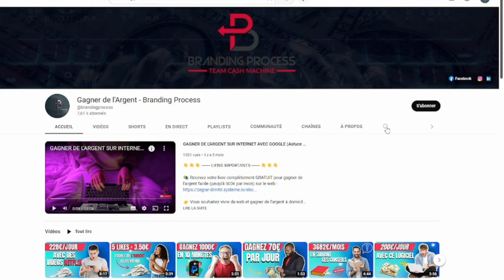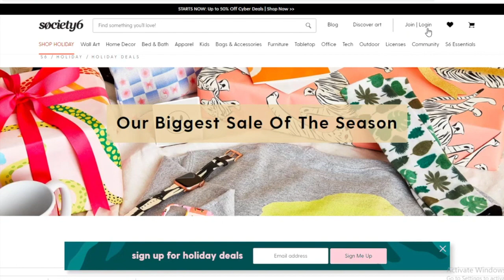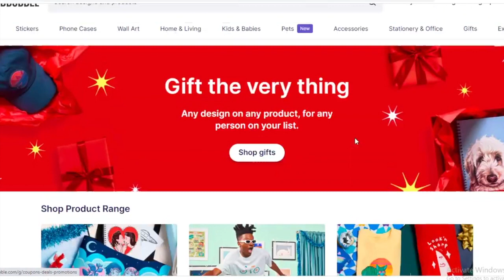5 PLATEFORMES POUR VENDRE PLUS EN FREELANCE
Je vous présente, 5 plateformes pour vendre plus en freelance.

▬▬▬▬▬▬▬▬▬▬ INFOS ▬▬▬▬▬▬▬▬▬▬

Les freelances représentaient 36 % de la main-d'œuvre entrepreneuriat en 2020. Il n'est pas étonnant que ce pourcentage continue de croître. Les freelances peuvent profiter de la liberté de choisir leur charge de travail, leurs projets et leurs clients.

Pendant l'épidémie de COVID-19, les entreprises recrutent de plus en plus de freelances pour faire face aux demandes de travail dans le Marketing Digital. Par conséquent, le nombre de postes de freelance disponibles est plus important que jamais.

Si vous avez déjà cherché des emplois de freelance, vous savez probablement à quel point la tâche peut être écrasante, même si vous avez déjà créé un portfolio en ligne.
Comment trouver des clients en freelance. Ne vous inquiétez pas, dans cette vidéo je vais vous montrer comment trouver des clients en freelance facilement grâce à 5 plateformes freelance. Les meilleures plateformes Freelance sont à votre portée grâce à internet.

Il ne s'agit pas aujourd'hui de se demander comment devenir freelance, mais plutôt de comment vendre plus en tant que freelance.

Trouver des clients en freelance reste une tache que vous devez faire aux quotidiens.

5 plateformes pour vendre plus en freelance sont disponibles dans cette vidéo, alors profitez en pour gagner plus d'argent en freelancing.

Je m'appelle Dimitri Zegrar,

Actuellement Web entrepreneur depuis 2017, je vous partage mes connaissances et mes conseils sur le Marketing et le growth haking, pour accélérer votre business et réussir plus rapidement sur le web.

Comment  gagner plus d'argent et réussir dans le business en ligne ?

LÉGAL :

Ces vidéos sont uniquement destinées à des fins de divertissement !
Toutes les représentations de gains ou de revenus ne sont que des déclarations d'intention concernant votre potentiel de gain. Il n'y a aucune garantie que vous recevrez les mêmes résultats ou n'importe quels résultats du tout pour cette question. Vos résultats dépendront entièrement de votre éthique de travail, de votre expérience, etc... Comme toujours, toute activité comporte un risque. Je ne suis pas un conseiller financier et rien dans cette vidéo ne doit être considéré comme un conseil juridique.
Tout lien sur lequel vous pourriez cliquer pourrait être un lien d'affiliation dans cette description, vous pouvez donc supposer que je pourrais recevoir une commission si vous faites des achats par le biais de ces liens.